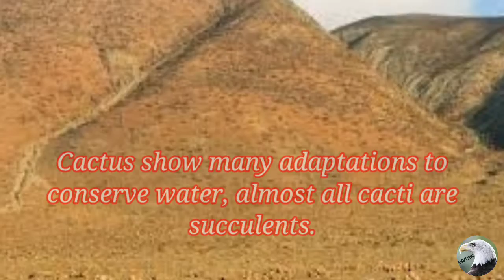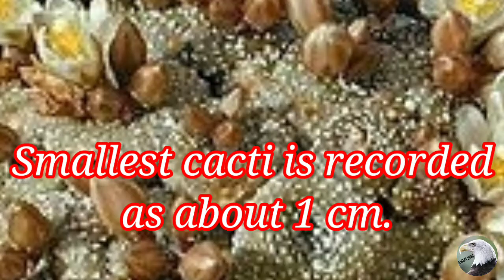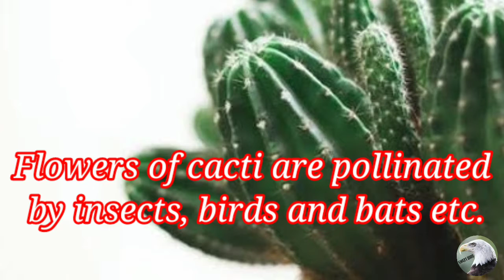Cactus / Plant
Cactus is a member of family comprises dry plants.